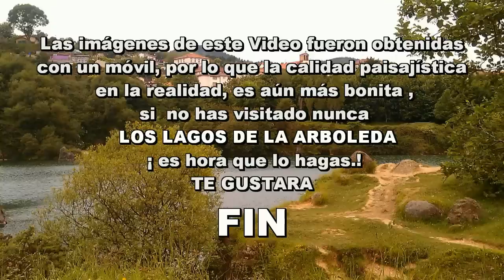LOS LAGOS DE LA ARBOLEDA .mov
LOS LAGOS DE LA ARBOLEDA .